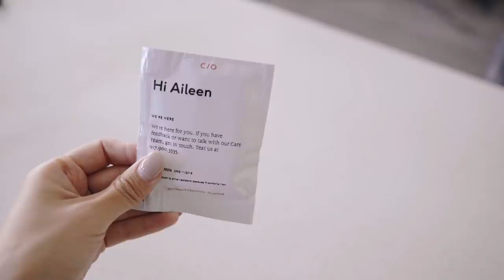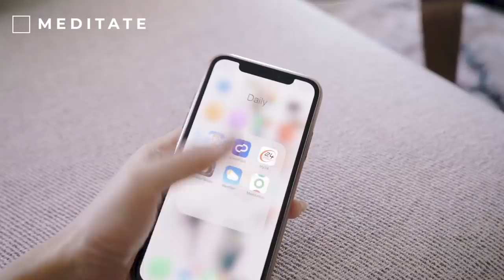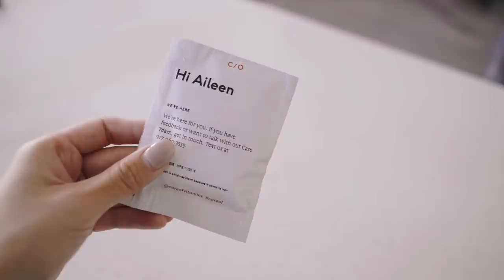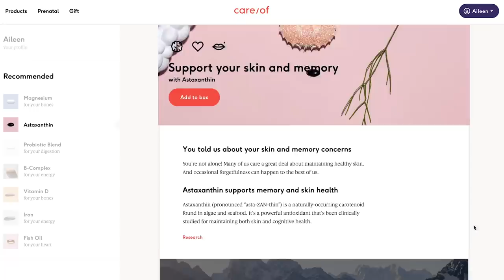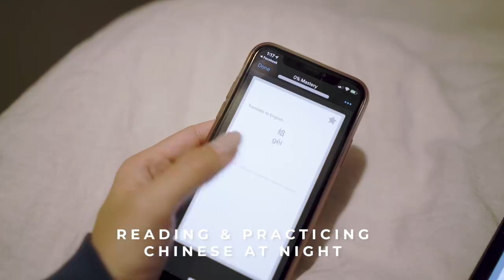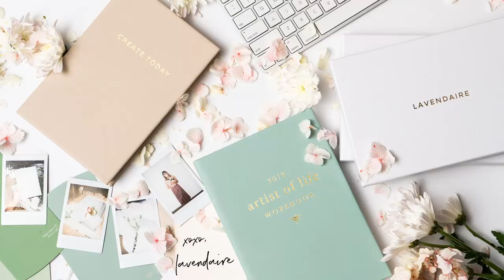Get Your Life Together: Habits & Self Care Challenge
Getting my life together this week by being more consistent with my habits & self care! Thanks Care/of for partnering with me on this video.

Consistency is so important. You have to make your healthy habits & self care into a routine. Let's keep taking small positive actions to move up the Slight Edge! Can't wait to see your updates from this challenge!

// mentioned
→ Artist of Life Workbook (2019 version)

◇ week 8: relationships

Edited by Loryn Teranishi | @yoloryn